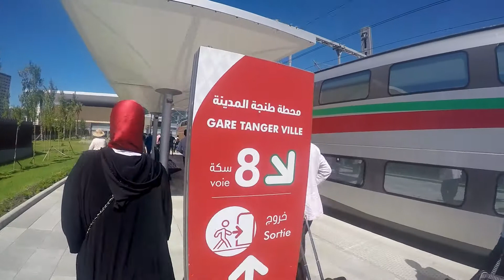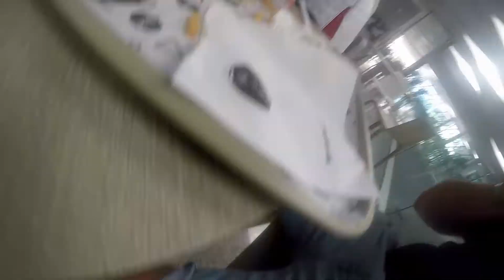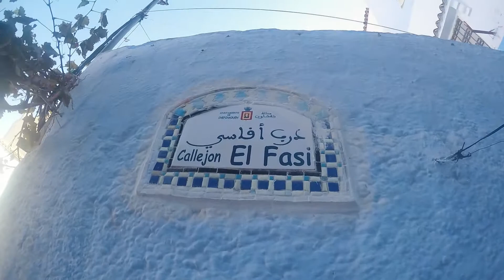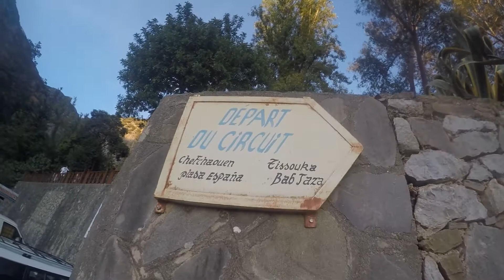Chefchaouen (LA PERLE BLEUE DU MAROC) GoPro